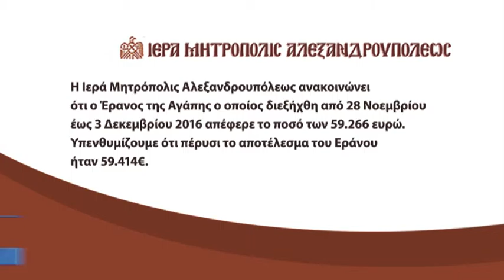ΕΟΡΤΑΣΤΙΚΟ ΩΡΑΡΙΟ ΚΙΝΗΣΗ ΑΓΟΡΑΣ ΟΡΕΣΤΙΑΔΑ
Μεγάλη ήταν η ανταπόκριση των πιστών για άλλη φορά στο κάλεσμα της Ιεράς Μητρόπολης Αλεξανδρούπολης για τον έρανο αγάπης. Φέτος συγκεντρώθηκαν κάτι παραπάνω από 59.000 ευρώ με την Ιερά Μητρόπολη να ευχαριστεί θερμά όλους όσοι συνέβαλαν σε μία προσπάθεια που στόχο έχει την ενίσχυση των άπορων οικογενειών αλλά και την κάλυψη αναγκών της Μητρόπολης.